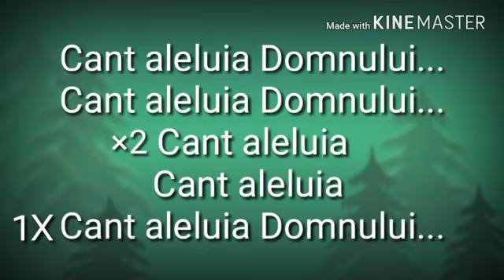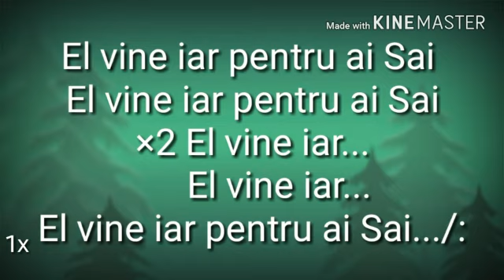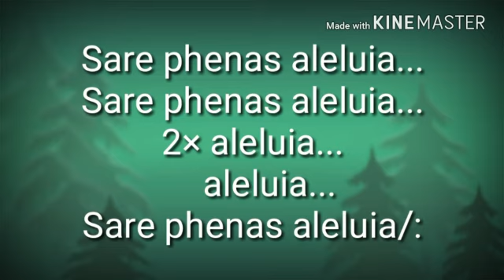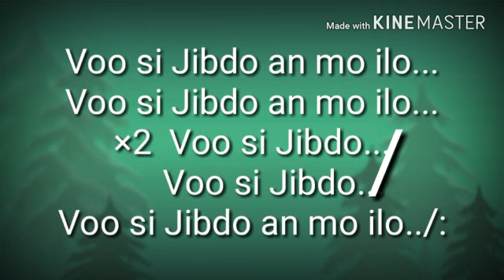NEGATIV CNT ALE LUIA DOMNULUI 2022